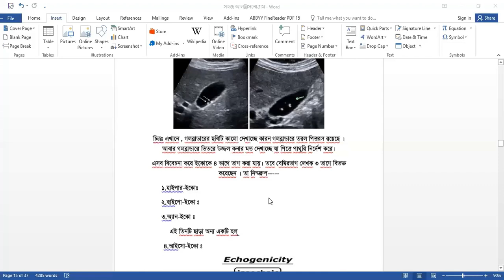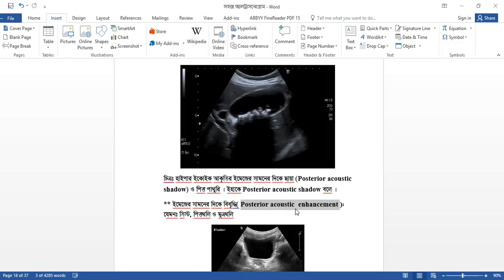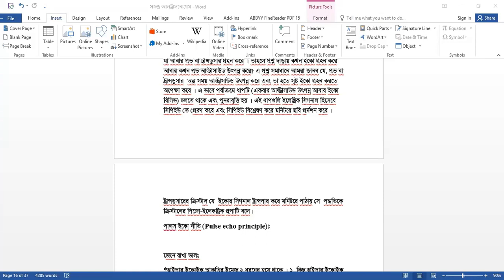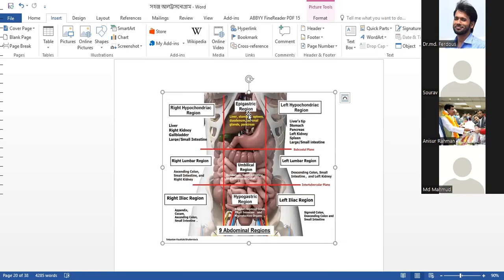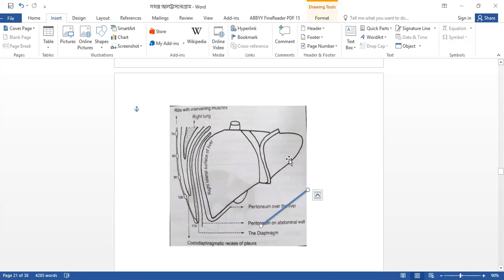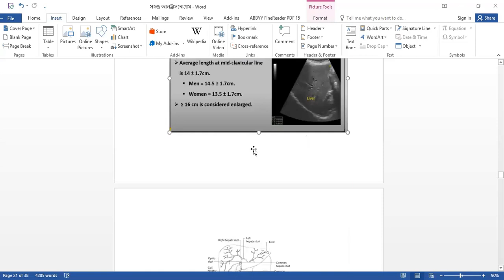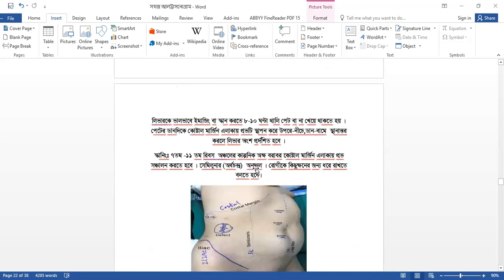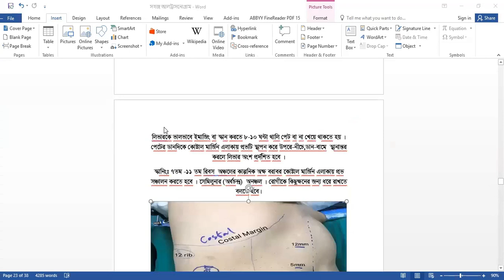লিভারের আলট্রাসনোগ্রাম পর্ব -1 class-4A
Liver ultrasound and report analysis